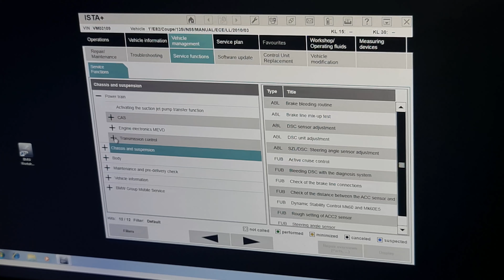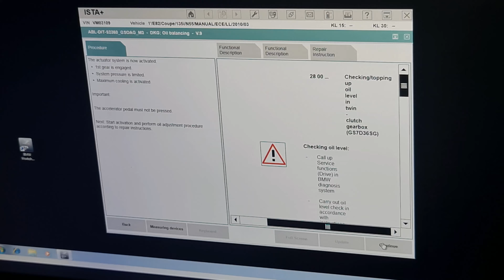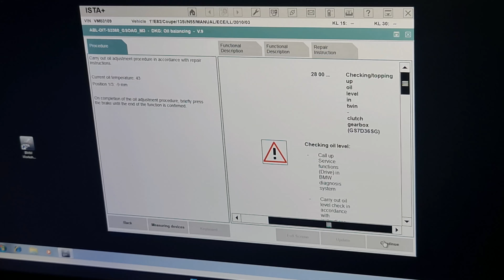La guía más completa para hacer mantenimiento en tu caja BMW DCT!!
En este video te mostraré como realizarle el cambio de aceite y filtros a la caja DCT o Dual Clutch Getrag GS7D36SG de BMW presente en el M3 E90, mi E82 135i y algunos otros modelos, este proceso se debe realizar correctamente para evitar que en lugar de mejorarla la podamos empeorar por no hacerlo de la manera indicada por el fabricante.

Link de la Bomba:

Link cable K D CAN (incluye el software):